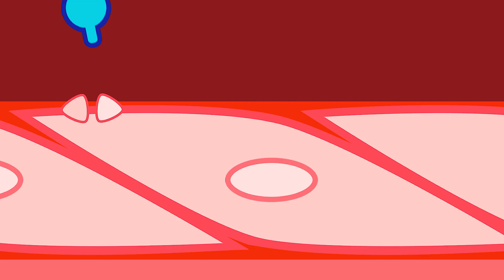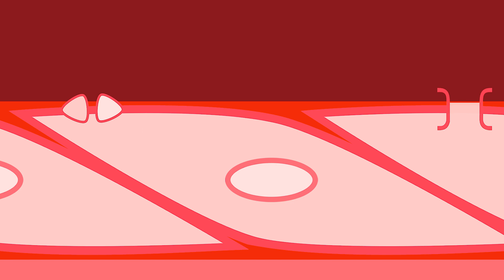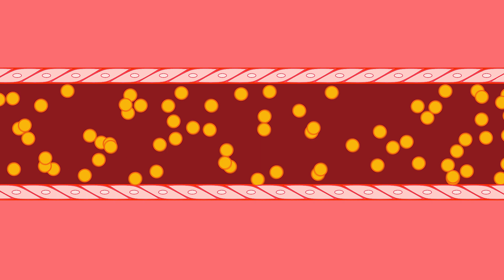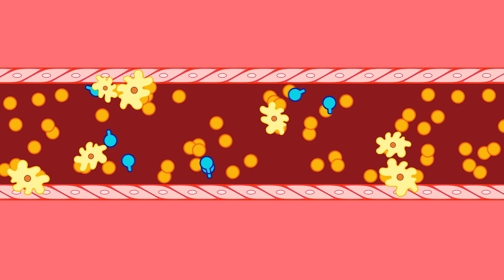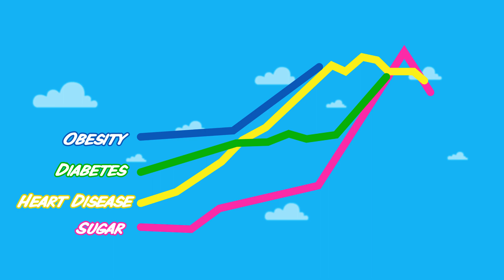Why Is Sugar Bad For You?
0.22 - Why do i feel tired after sugar
2:00 - What are normal blood sugar levels
2:46 - Insulin resistance symptoms
4:11 - Why is sugar so addictive

○ Follow Us ○

Directed & Animated by Andy Parker
Voice Over by Sherry Strong
Special Thanks To Georgia Gordon

○ Sources & Resources ○

Sherry